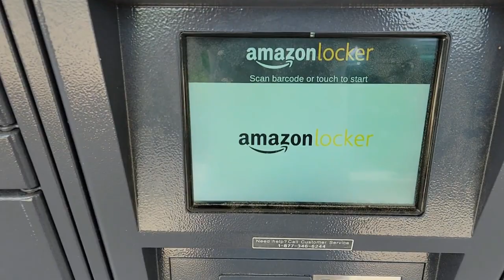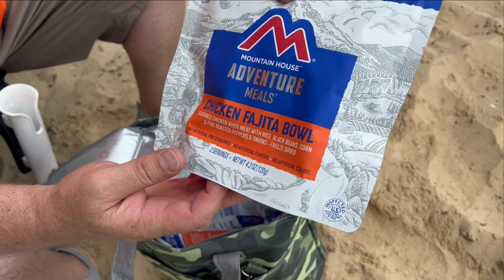Tribe and Neecy go fishing !!!